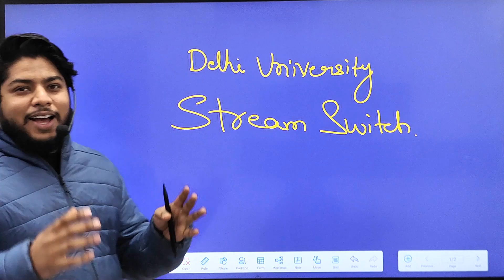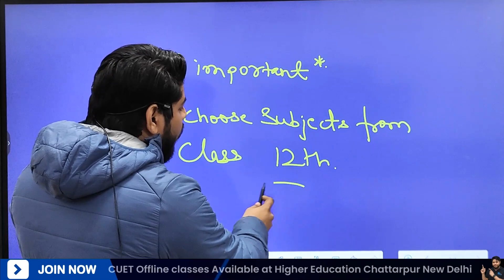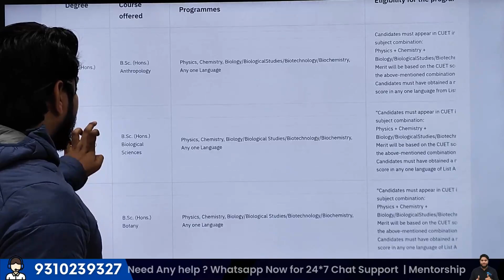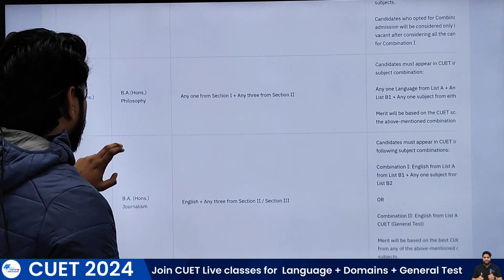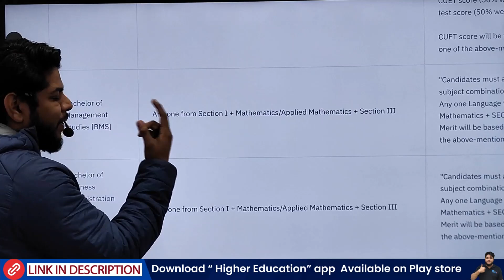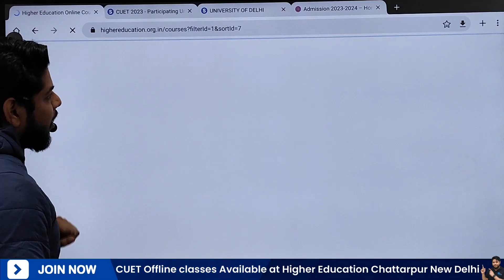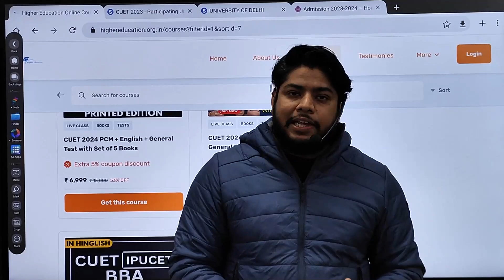Delhi University Important🔥NEW Stream Change process 2024🔥